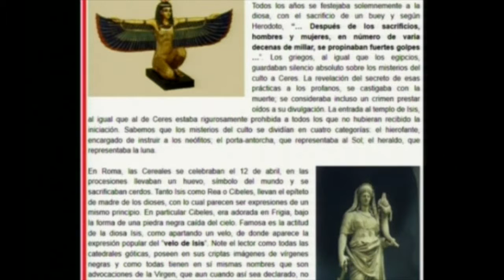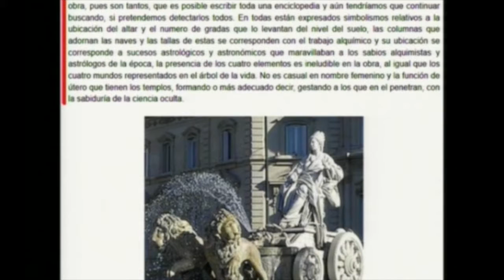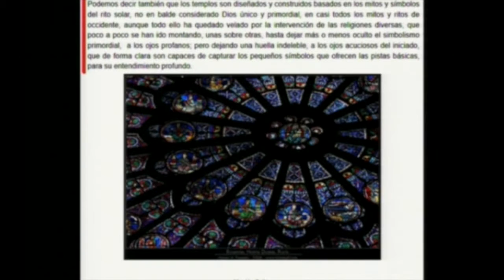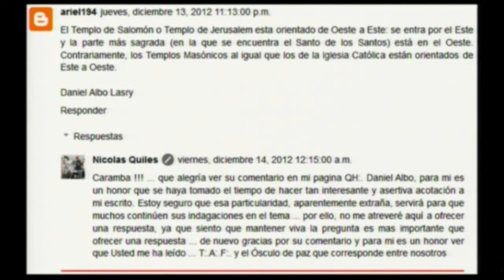EL ALTAR HACIA EL ORIENTE 3 portales dimensionales